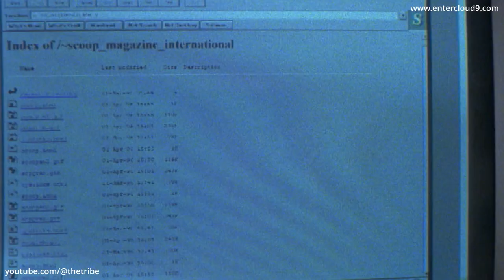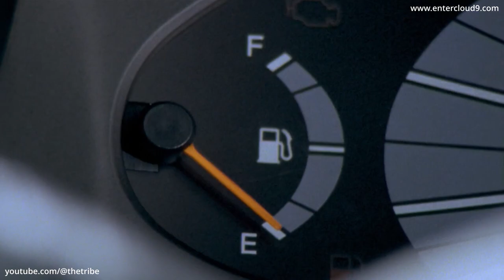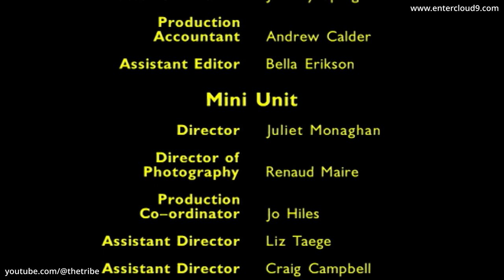The Enid Blyton Secret Series - The Secret of Spiggy Holes - Episode 4 (HD)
Episode Preview - Charlotte discovers that Thaddeus has been captured by the King of Baronia who believes that he was involved with the kidnapping of his son.

Series Info - A follow-up to the flagship Adventure Series franchise from the iconic children author Enid Blyton, this series is adapted from Blyton’s best selling and much loved Secret novels. The range of stories throughout the series focuses on Thaddeus Arnold, an eccentric widower and explorer, his four children - Jack, Peggy, Mike, Laura and their adorable pet dog, Prince, along with the beautiful and feisty photo – journalist, Charlotte Clancy.

🎬 Watch The Enid Blyton Secret Series 🎬
The Enid Blyton Secret Series has been lovingly remastered for the digital era and the entire series can now be watched (without any ads) in high quality HD via Cloud 9's Vimeo channel, to stream or download (availability varies country to country due to rights and licensing). The complete series is also available on video on demand & streaming platforms and broadcasters (again, subject to availability in different territories).